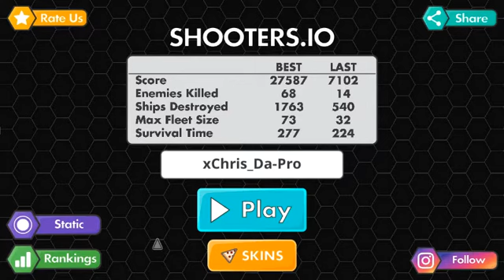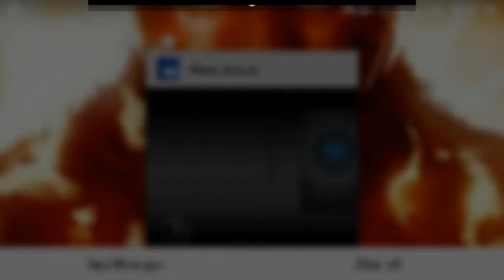Shooters.io - Part 1